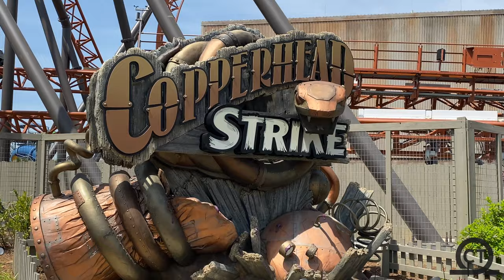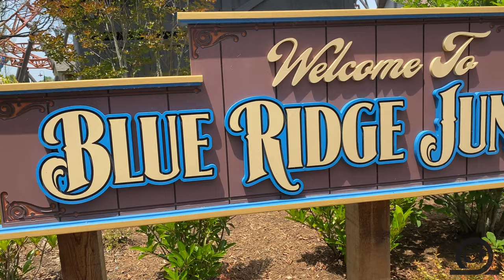Blue Ridge Junction at Carowinds Opening Day 2021 | (4K)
Check out this NO COPYRIGHT footage of Blue Ridge Junction located any Carowinds!  This new area came with Copperhead Strike in 2019 and is a great experience!